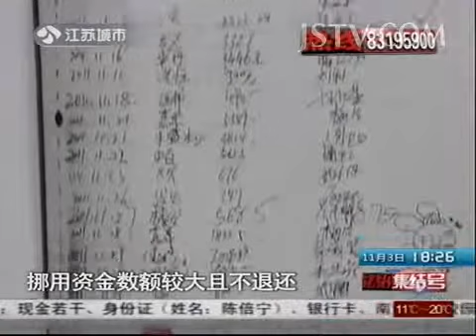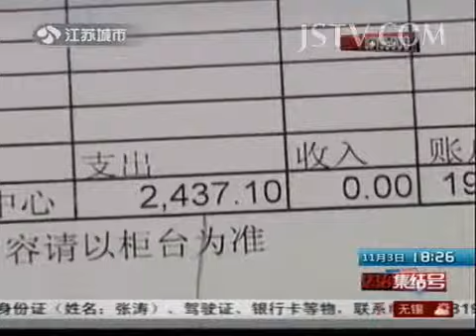法治新闻 女业务员赌博成瘾 挪用16万贷款被起诉 1103